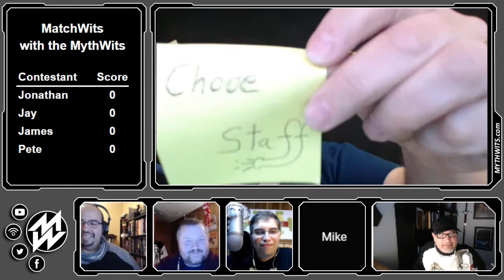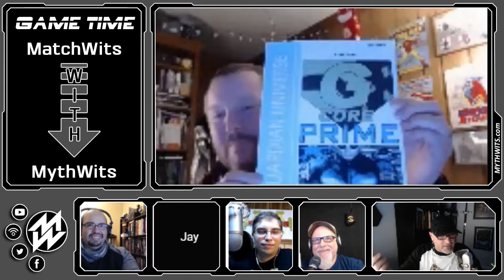506 TSR Plays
Joining the show this week to talk about our upcoming trip to TotalCon are Jonathan Reinhart, Jay Libby, and James Carpio.

Jonathan Reinhart run the podcast Wargaming Recon.

Jay Libby run Dilly Green Bean Games.

James Carpio is the Games Director at TSR Games.